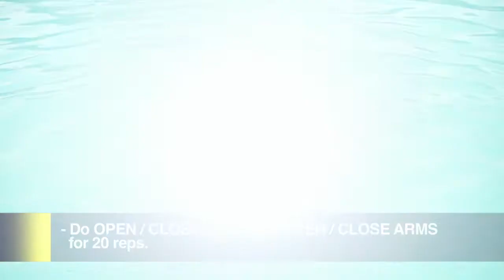[Go Get Fit] Benedict Campos does Water Aerobics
Tune that music up and dance to the groove while having fun and getting fit under and over the water! In this episode of The Power Minute, Benedict Campos will teach us how to do Water Aerobics.